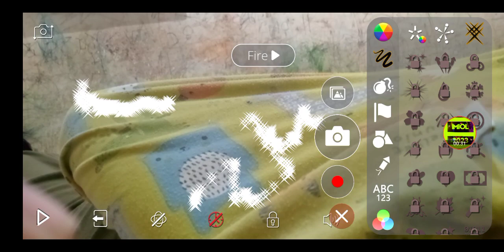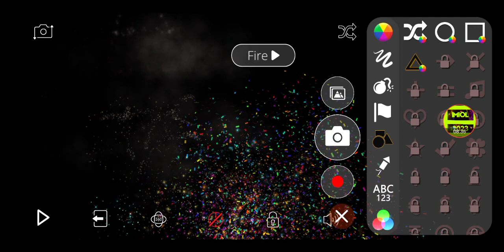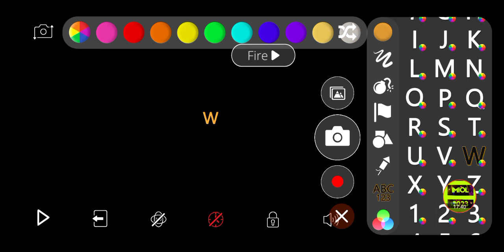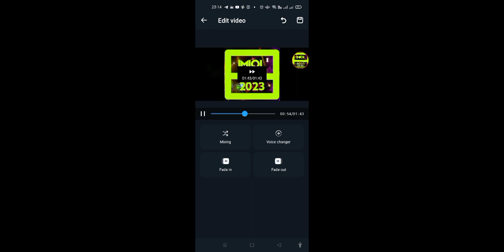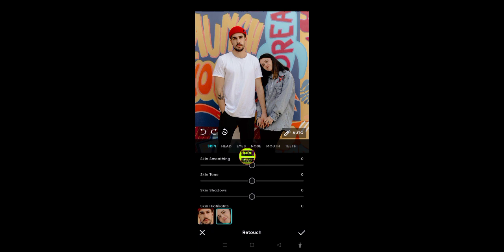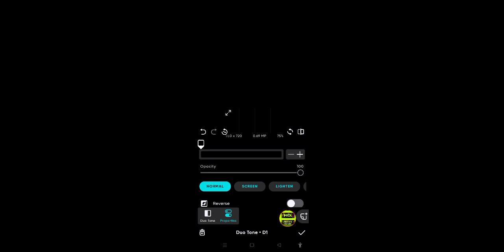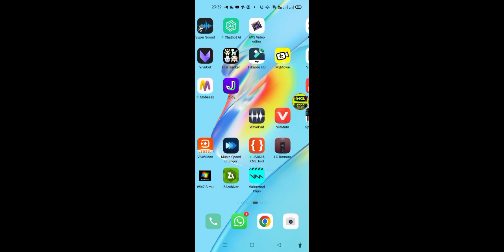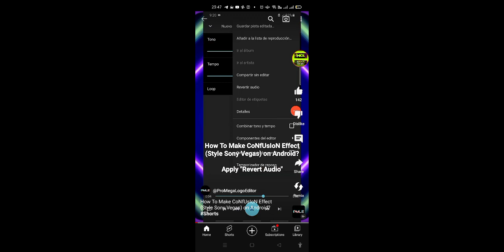A Hour-long Video????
Don't steal.